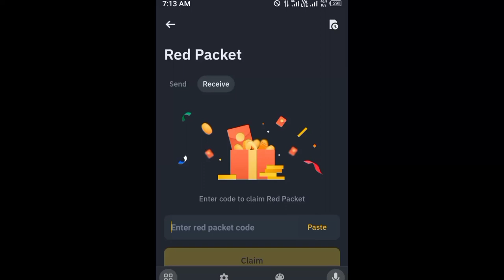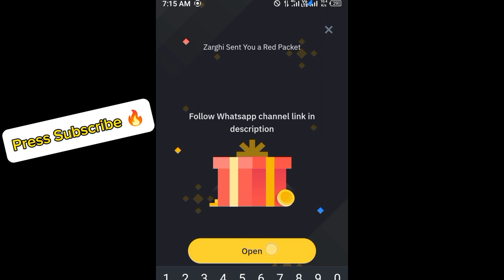Binance red packet code today | 5 XRP Ripple Coin RED Packets 29 APRIL 2024